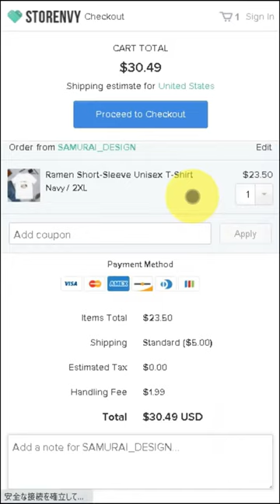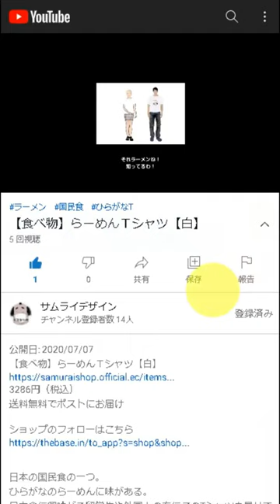Daruma Short-Sleeve Unisex T-Shirt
DESCRIPTION

Daruma is the equivalent of Dharma, the Indian Buddhist saint.
Merchants often use it hoping for success in their business as "Daruma"
always come upright every time after it tumbles.

• 100% combed and ring-spun cotton (heather colors contain polyester)
• Shoulder-to-shoulder taping
• Side-seamed